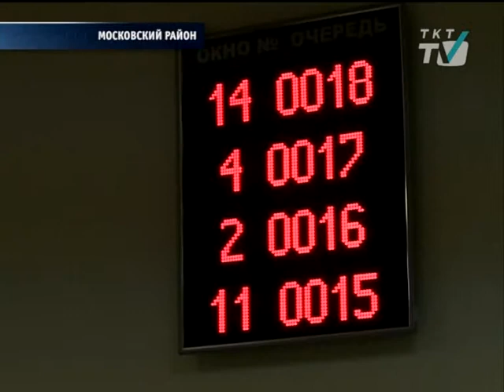МФЦ переименуют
Учреждения по оказанию государственных и муниципальных услуг будут называться «Мои документы». Вместе с названием изменятся концепция и функционал центров.